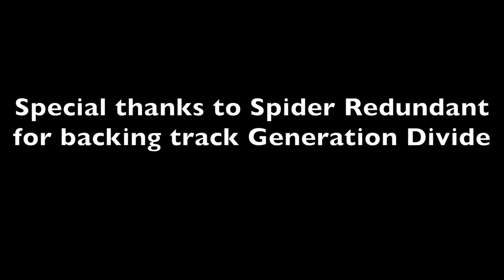Interview: Faith Elizabeth | Cain Hill Premiere (The Fan Carpet)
The Fan Carpet's Ellie Torrez spoke to Faith Elizabet at the UK Premiere of Cain Hill.

A group of documentary filmmakers are filming a TV special about the events which occurred at the famous and mysterious abandoned Cain Hill asylum many years earlier, and the unexplained abductions and murders that have occurred at the site since then. The group soon learn that one of the inmates never left Cain Hill at all.

Many thanks to Spider Redundant for the music - Generation Divide, check them out on Facebook